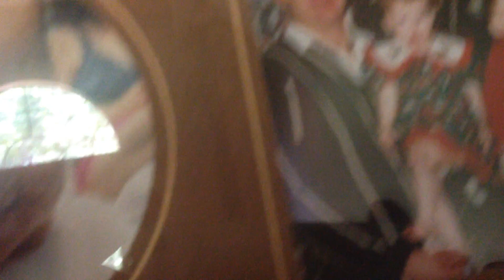The Fall of Thomas Petry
What should my name be?